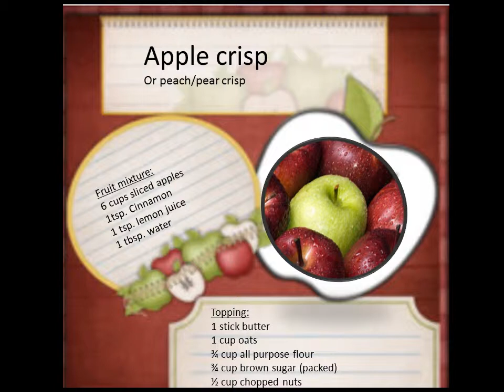Apple crisp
Try this simple home made apple/pear/peach crisp recipe. Sure to please anyone.